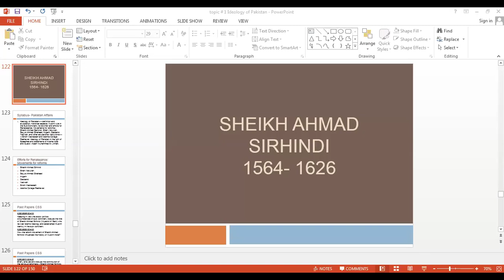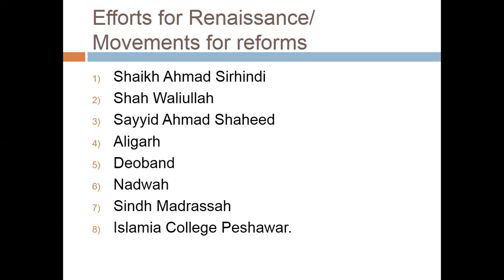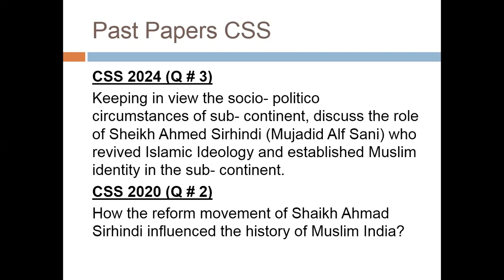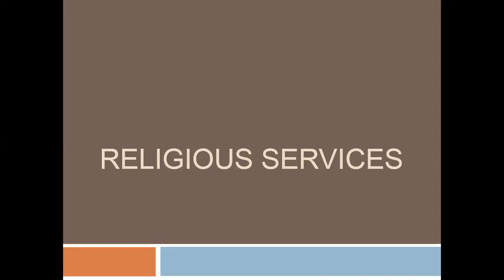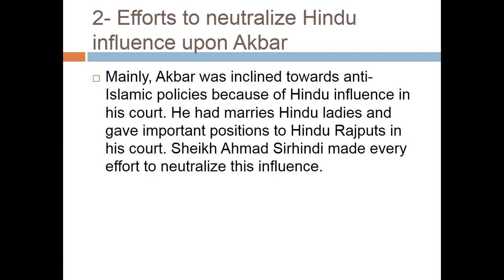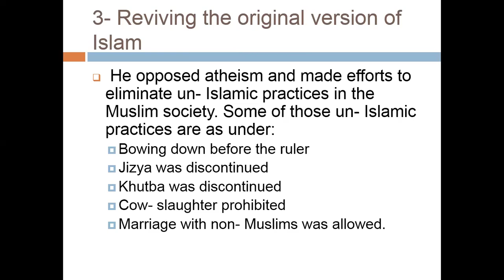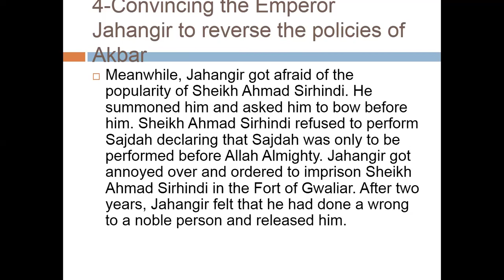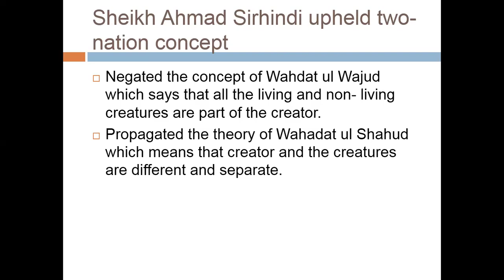Lecture # 138: Sheikh Ahmad Sirhindi.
In this enlightening video, we explore the life and legacy of Sheikh Ahmad Sirhindi, one of the most influential Islamic scholars of the 11th century. Often referred to as the 'Mujaddid' or 'Renewer,' Sheikh Ahmad Sirhindi's profound impact on Sunni orthodoxy and Sufism makes him a central figure in Islamic history.

Join us as we delve into:

His Early Life: Discover the formative years of Sheikh Ahmad Sirhindi and the influences that shaped his spiritual and intellectual journey.
Key Contributions: Learn about his major works and reforms that revitalized Sunni Islam and his approach to Sufism.
Historical Context: Understand the political and social backdrop against which Sheikh Ahmad Sirhindi's ideas emerged.
Lasting Impact: Explore how his teachings continue to influence Islamic thought and practice today.
Whether you’re a history enthusiast, a student of Islamic studies, or simply curious about influential figures in Islamic history, this video offers a comprehensive look at Sheikh Ahmad Sirhindi’s enduring legacy.